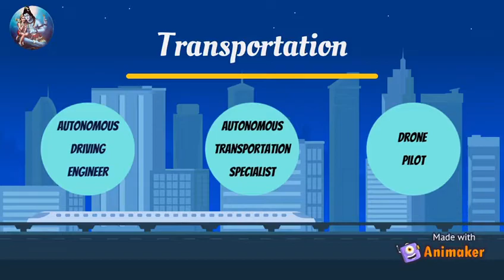Futuristic Courses for a brilliant future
Your FUTURE is created by what you DO TODAY not tomorrow.

SMC is presenting to you some of the FUTURISTIC COURSES for a brilliant future!

Dream Big; Set Goals; Take Action!